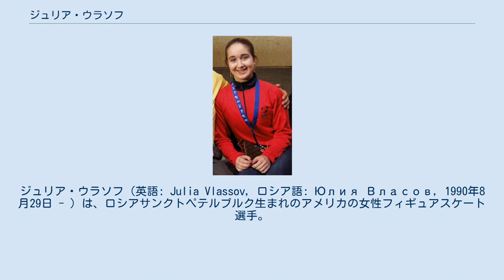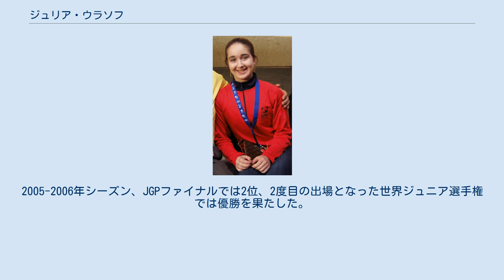ジュリア・ウラソフ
ジュリア・ウラソフ（英語: Julia Vlassov, ロシア語: Юлия Власов, 1990年8月29日 - ）は、ロシアサンクトペテルブルク生まれのアメリカの女性フィギュアスケート選手。
2006年世界ジュニア選手権ペアチャンピオン。
父は1977年世界選手権ペア銀メダリストのアレクサンドル・ウラソフ。
パートナーはドリュー・ミーキンス。
 ロシアのサンクトペテルブルクに生まれ、4歳のときに父アレクサンドル・ウラソフとともにアメリカへ移住し、5歳でスケートを始めた。
当初は女子シングルの選手として活動していたが、2002年よりドリュー・ミーキンスと組みペアへ転向した。
 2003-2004年シーズン、全米選手権ノービスクラスで優勝し、翌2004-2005年シーズンよりISUジュニアグランプリへ参戦した。
ジュニアグランプリではJGPベオグラード・スパローで優勝、同シーズンの全米選手権ジュニアクラスで2位となり、初出場の世界ジュニア選手権では9位となる。
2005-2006年シーズン、JGPファイナルでは2位、2度目の出場となった世界ジュニア選手権では優勝を果たした。
 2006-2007年シーズンよりシニアに完全転向し、ネーベルホルン杯で2位となりISUグランプリシリーズにも参戦。
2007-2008年シーズン、当初スケートカナダとロシア杯への出場を予定していたが、ドリュー・ミーキンスとのペア解散を発表。